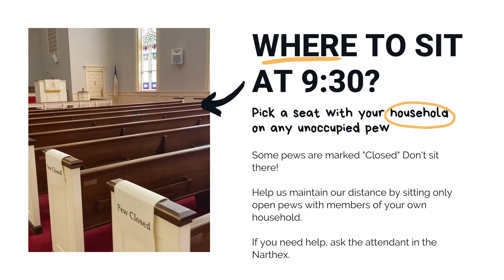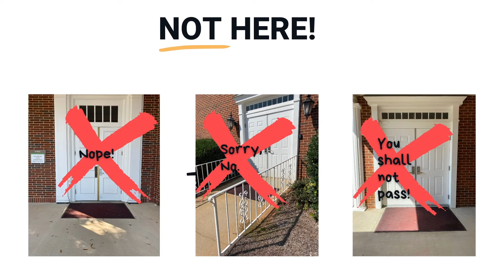Back to Indoor Worship- Quick Guide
Quick Guide video about moving back to Indoor Worship on October 25th